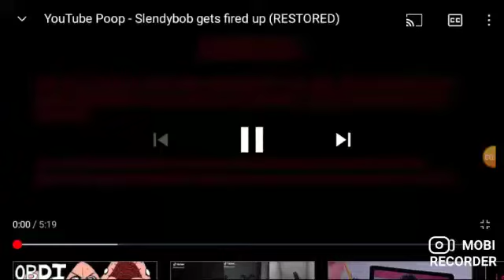Slendybob 1 (Fan-Made) - Los últimos latidos del corazón de el pez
Muertes-
Karen
Larry
Historia: Al parecer bob falta demasiado al trabajo y demasiadas citas de te de arenita porque se viciaria con el DOOM entonces gracias al juego este se hizo asesino pero se dividiria por dos partes bob esponja (la normal) y la otra que es slendybob, asi empezando su ola de asesinatos con la señora puff, karen y larry la langosta